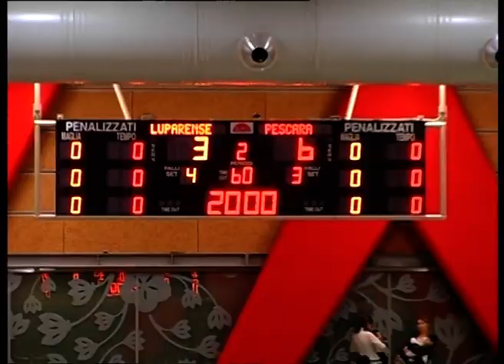Luparense calcio a 5 Vs Pescara calcio a 5 Gara di Futsal highlight del 19/11/2011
Partita di campionato del 19/11/11 tra Luparense e Pescara
Match che vedrà cadere in casa la Luparense nonostante provino ad raddrizzare il risultato nel finale col portiere di movimento. Questa sconfitta non scalfirà i sogni scudetto dei Lupi, il Pescara finirà 5° al termine del campionato fermandosi ai quarti di finale contro i Montesilvano nei play off scudetto